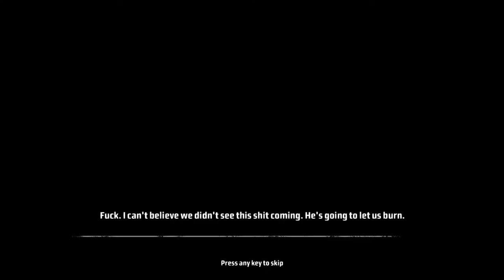Kane & Lynch - Dead Men [P8/END]